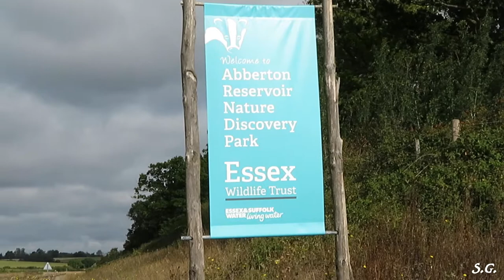- Abberton Réservoir Nature Discovery Park -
Traveling #130
Address: Church Rd, Layer-de-la-Haye, Colchester, Essex, CO2 0EU